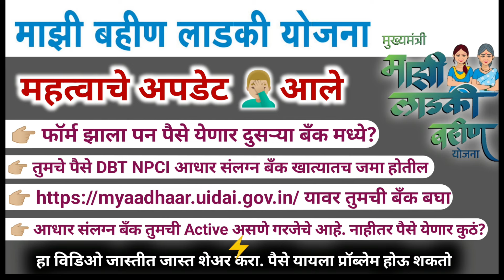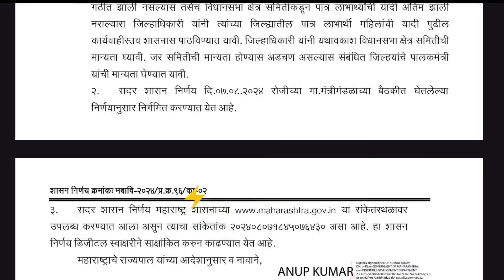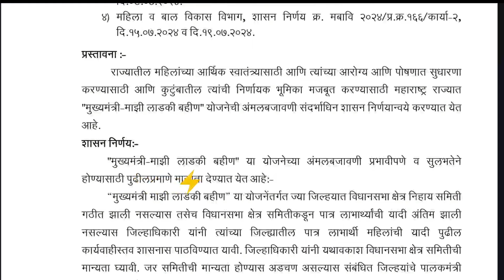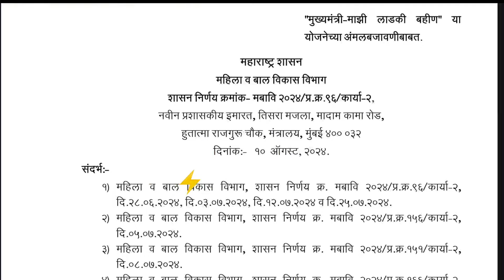माझी बहीण लाडकी योजनेचे नवीन महत्त्वाचे अपडेट | आधार लिंक बँकेमध्ये पैसे जमा होतील | update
Ladki Bahini Yojana online Apply | Ladki Bahini Yojana | Ladki Bahin Yojana form Kasa Bharaycha |

 या व्हिडिओच्या माध्यमातून आज आपण माझी लाडकी बहीण योजनेविषयी अतिशय महत्त्वाचा अपडेट आलेले आहे त्याविषयी संपूर्ण माहिती या व्हिडिओच्या माध्यमातून आपण बघणार आहोत.

💥Video Cover:-
mazi ladki bahin yojana website
ladki bahin yojana form kasa bharaycha
bahan mazi ladki yojana website
mukhyamantri mazi ladki bahin yojana website
mukhymantri ladki bahini yojana website
majhi bahin ladki yojana form
how to apply mazi ladki bahin yojana mazi ladki bahin yojana online apply

mukhymantri ladki bahini yojana mahiti,
ladki bahini yojana online apply,
mazi bahin ladki yojana form kaise bhare,
how to apply mazi ladki bahin yojana,
bahin majhi ladki yojana app,
bahin majhi ladki yojana kagaj patra,
mazi ladki bahin yojana last date,
mukhyamantri mazi ladki bahin yojana documents,
mazi ladki bahin yojana kon apply kar sakta hai,
बहिन लाडकी योजना 2024,